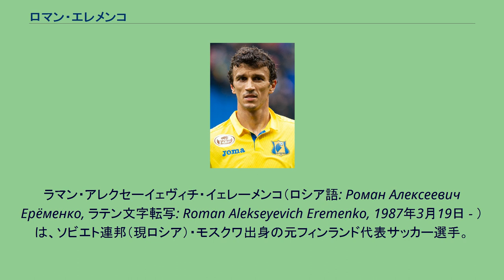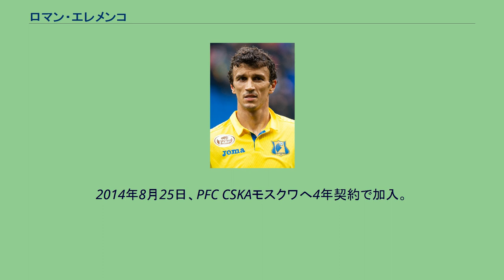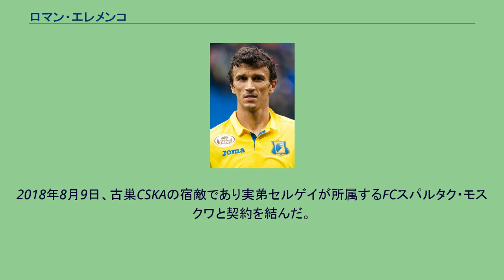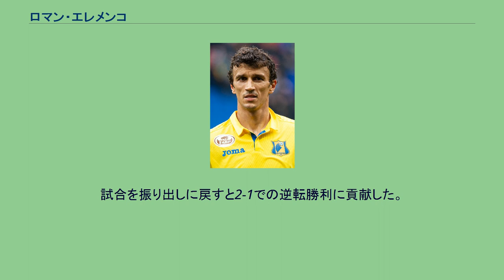ロマン・エレメンコ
ラマン・アレクセーイェヴィチ・イェレーメンコ（ロシア語: Роман Алексеевич Ерёменко, ラテン文字転写: Roman Alekseyevich Eremenko, 1987年3月19日 - ）は、ソビエト連邦（現ロシア）・モスクワ出身の元フィンランド代表サッカー選手。
ポジションはMF（攻撃的ミッドフィールダー）。
生まれはモスクワだが、3歳からフィンランドに移住する。
父はFCディナモ・モスクワ、FCスパルタク・モスクワで活躍したアレクセイ・エレメンコ・シニア。
兄のアレクセイ・エレメンコ、弟のセルゲイ・エレメンコもプロのサッカー選手である。
2004年にFFヤロのトップチームに昇格すると、7月29日のミリコスケン・パロ47戦で途中出場し17歳でヴェイッカウスリーガデビュー。
この試合では父アレクセイと共にピッチ上で競演した。
9月18日のFCラハティ戦でリーグ戦初ゴールを記録する。
2005年7月、セリエAのウディネーゼ・カルチョへ5年契約で移籍。
ヤロの選手として歴代最大の契約となった。
2005-06シーズンはプリマヴェーラで過ごす。
2006年9月10日のFCメッシーナ戦でスタメンに起用されリーグ戦デビューとなりフル出場、セリエAでプレーする4人目のフィンランド人となった。
シーズン前半戦で6試合の出場に留まったため、2007年1月31日にACシエーナへ期限付き移籍。
途中出場を中心として11試合に出場し、シーズン終了後にウーディネへ帰還した。
10月にはクラブとの契約を2年間延長。
しかし2007-08シーズンから新監督に就任したパスクアーレ・マリーノの下でも出場機会に恵まれなかった。
2008年8月にウクライナのFCディナモ・キエフへ買い取りオプション付きのローンで加入。
ユーリー・ショミン監督の下、8月31日のFCメタルルフ・ドネツィク戦で後半アディショナルタイムにミロシュ・ニンコヴィッチとの交代で移籍後初出場。
9月17日にはUEFAチャンピオンズリーグ・グループリーグのアーセナルFCとの一戦でフル出場を果たし、欧州の舞台でもデビューを飾った。
9月21日のFCチョルノモレツ・オデッサ戦で前半9分に先制点となる移籍後初ゴールを挙げ、3-0での勝利に貢献する。
12月10日のフェネルバフチェSK戦では自身初のCLでのゴールを記録、この試合唯一の得点を挙げた。
シーズン終了後にオプションが行使され、ディナモ・キエフと5年契約を締結した。
2009-10シーズンはリーグ戦26試合出場1得点を記録。
以降主力としてプレーし、公式戦合計100試合以上に出場。
リーグで1回、スーパーカップで2回の優勝を経験する。
UEFAヨーロッパリーグ 2010-11決勝トーナメントでは、最多となる6アシストを記録した。
2011年8月、ロシア・プレミアリーグのFCルビン・カザンへ4年契約で移籍。
移籍金は1300万ユーロと報道され、これはフィンランド人として過去最高額であった。
また、兄のアレクセイも同時期にルビン・カザンへ加入している。
2014年8月25日、PFC CSKAモスクワへ4年契約で加入。
2014-15シーズンには59試合出場19得点を記録し、3度の月間最優秀選手や年間最優秀選手に選出された。
2016年11月18日、同年9月のUEFAチャンピオンズリーグ 2016-17のバイエル・レヴァークーゼン戦後に行われたドーピング検査で禁止物質のコカインが検出されたとして、UEFAから2年間の出場停止処分（仮処分が下された2016年10月6日から2018年10月6日まで）を受けたと報じられた。
2018年8月9日、古巣CSKAの宿敵であり実弟セルゲイが所属するFCスパルタク・モスクワと契約を結んだ。
娘の誕生日に因み背番号26のシャツを着用した。
2019年1月18日、実兄アレクセイの出身地のクラブであるFCロストフと2年半の契約を結んだ。
3月16日の古巣ルビン・カザン戦では、残り10分で2得点を挙げ2-0での勝利に貢献。
6月14日、クラブとの契約を4年間延長した。
2020年6月には同僚5人と共に新型コロナウイルスに感染し、チーム全体が隔離措...